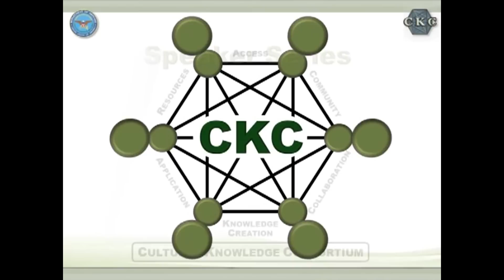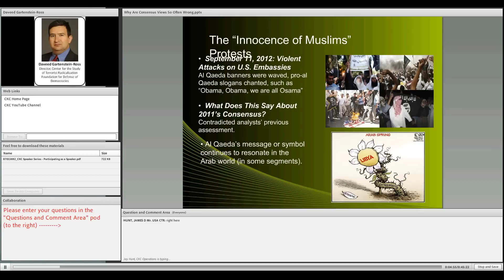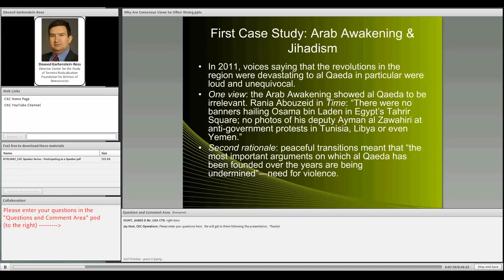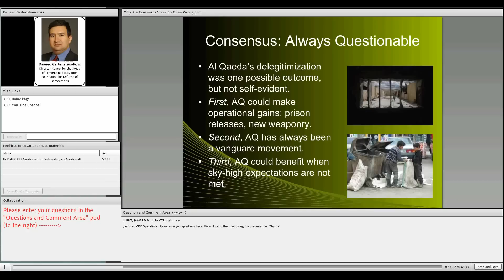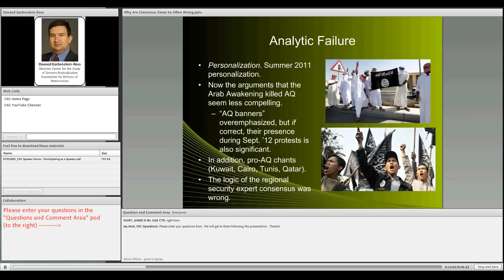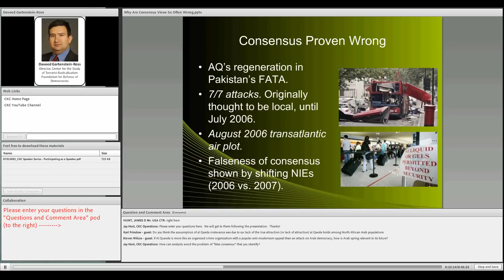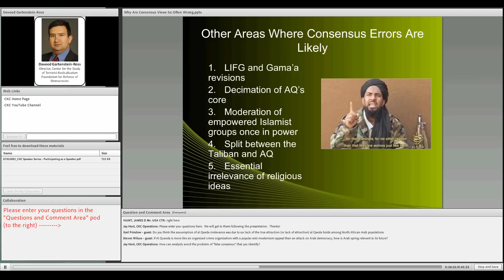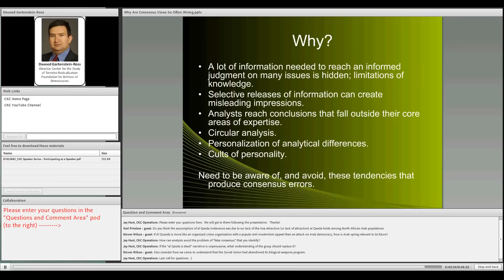CKC Speaker Series"Why Are Consensus Views So Often Wrong in Regional Security Studies?"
Presented November 30, 2012 by Daveed Gartenstein-Ross.  Last year, when the world watched the regimes in Tunisia and Egypt topple, the view quickly spread among regional security analysts that the revolutionary events in the Middle East meant the end of al Qaeda: as peaceful changes toppled longstanding dictators, the argument went, al Qaeda's violent narrative would be discredited, and it would be marginalized and rendered irrelevant. This view developed into a consensus among analysts (with some occasional outliers), but now it appears that this consensus was wrong. This lecture will examine the phenomenon of consensus views among regional security analysts that prove to be incorrect, arguing that it is a disturbingly recurring phenomenon. It will offers suggestions about why this might occur, how to recognize when the field is ripe for a consensus error, and how to avoid such widespread errors in the future.